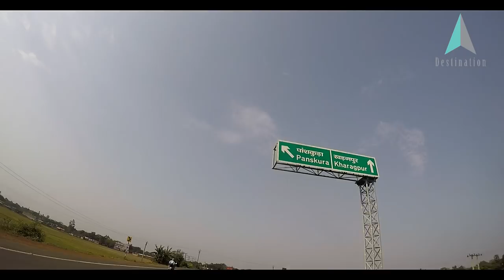Kolkata to Dalma elephant Reserve forest || drone shots || Bajaj dominor 400 || 2018.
Dalma forest covered with hill ,its a elephant resersed area..and you see peacocks , wildhens , birds , snakes , hyena , leopards..

 Dalma Wildlife Sanctuary has taken a toll on the hyena population in the park. There was a time when hyenas had made the sanctuary their home as they could gorge on plenty of half-eaten carcasses left behind by the leopards.